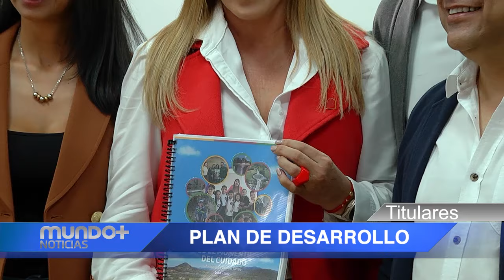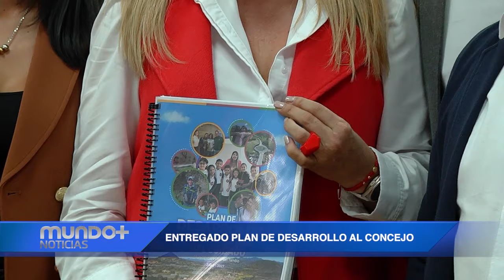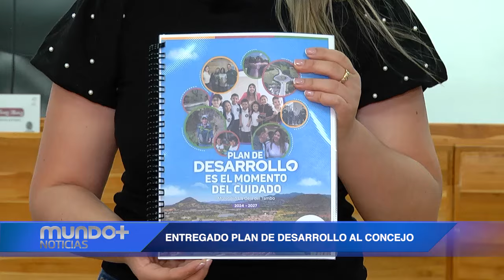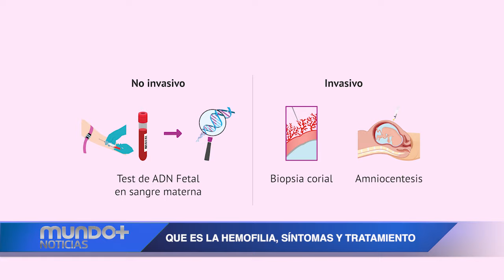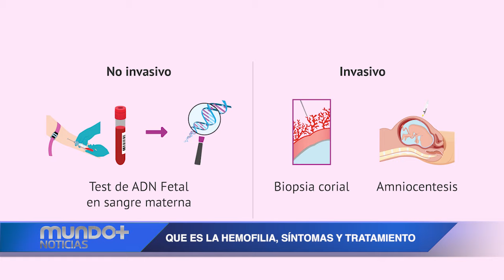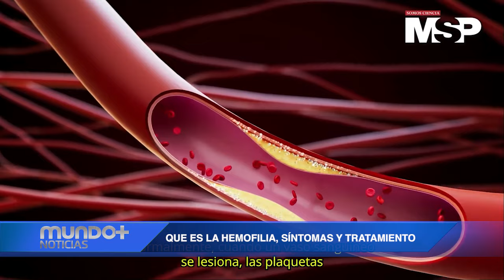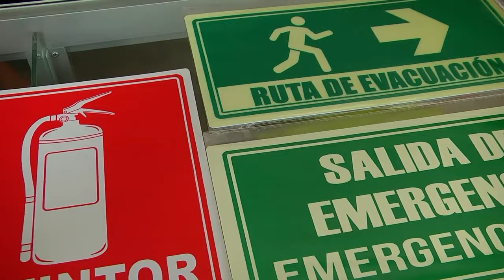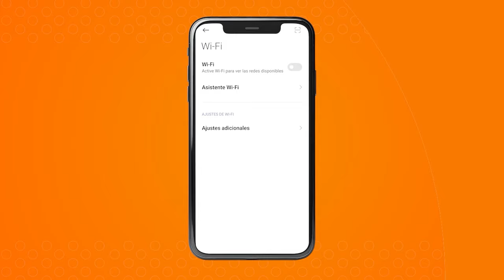Mundo+ Noticias Emisión Jueves 18 de Abril de 2024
Noticias de La Ceja Antioquia